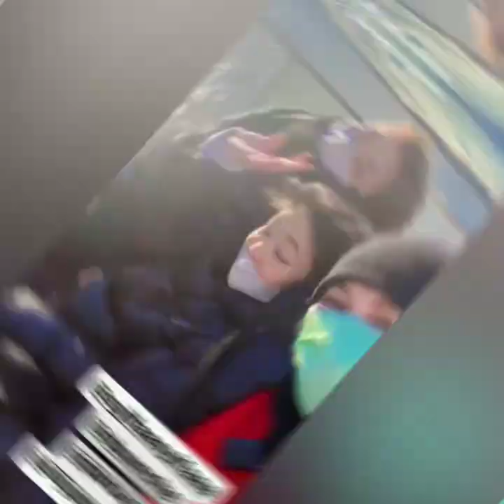Liburan Hari Ke 3 Ayutingting, di Los Angeles New York ternyata ini yang bikin ayu bahagia